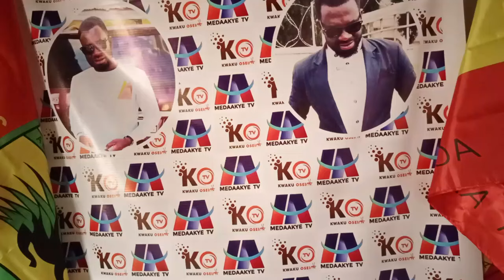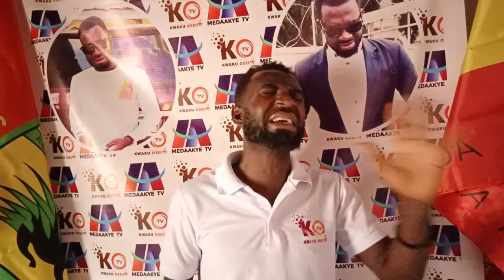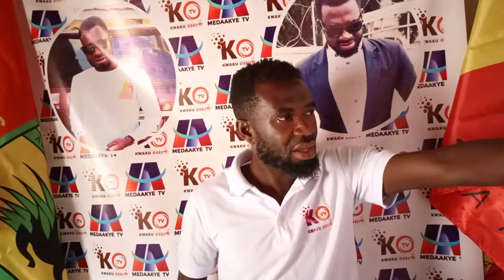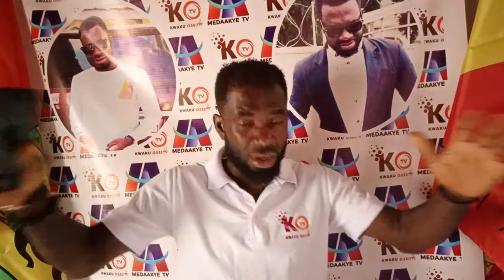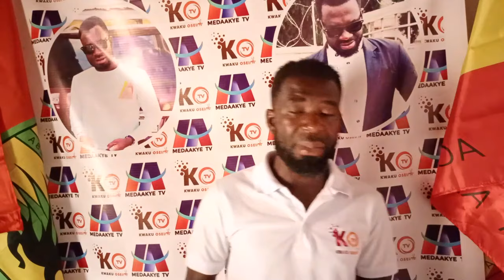HOT TRANSFERS: KOTOKO TO SIGN KENYA NATIONAL TEAM STRIKER..HEARTS TO SIGN SAAKA..KEYEKE TO JOIN CALE